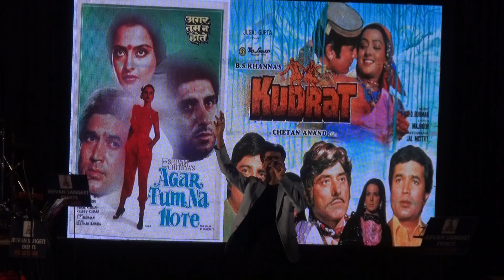Humein tumse pyar kitna - Kudarat (recreated & covered by Anand vinod) Jeevan Sangeet Events